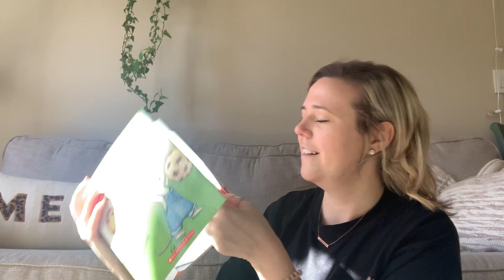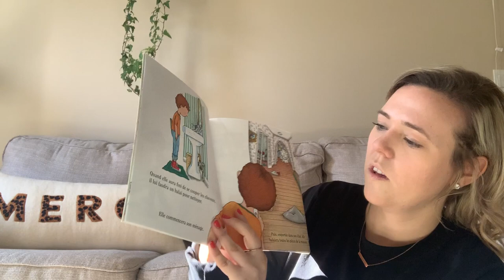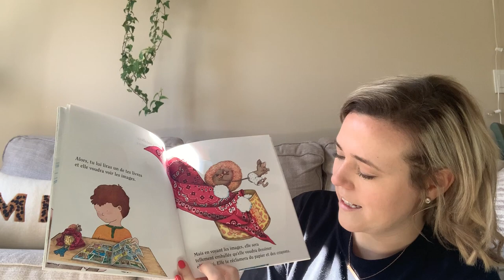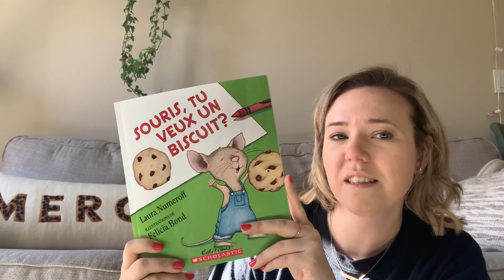Mlle. Morton Reads Souris, Tu Veux un Biscuit?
Bonjour Cunningham! 👋
We hope you enjoy Mlle. Morton's French read-aloud of Souris, Tu Veux un Biscuit? (If You Give a Mouse a Cookie) by Laura Numeroff 🇫🇷

Here are some questions that you discuss at home in French or English:
1. Est-ce que tu aimes les biscuits? Quel est ton biscuit préféré?
(Do you like cookies? What is your favorite cookie?)
2. Fais un dessin comme la souris dans l'histoire. Explique ton dessin en anglais ou français.
(Draw a picture like the mouse in the story. Explain your drawing in English or French)